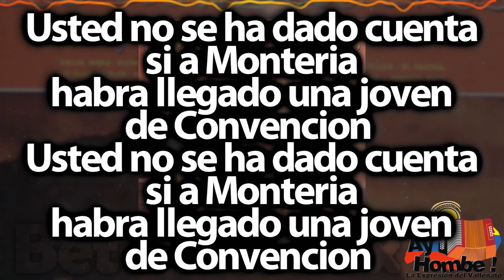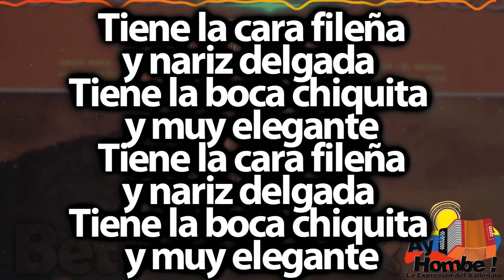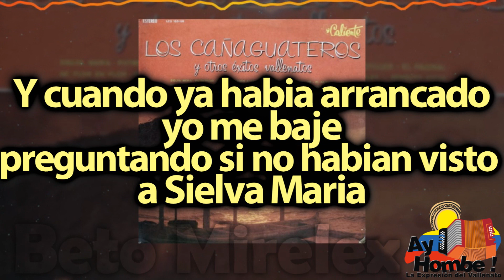Sielva Maria- Los Cañaguateros (Con Letra)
Titulo: Sielva Maria
Voz: Pedro Garcia
Acordeón: Florentino Montero
Compositor: German Serna
Ritmo: Paseo
Álbum: Y otros éxitos vallenatos
Año: 1976

Letra:

De puerto Antioquia pa' arriba
hasta Yarumal
cuando andaba este negrito
en correduria

Apenas que recordaba
a Sielva Maria
me daban aquellas
ganas de regresar

Pasaban unos pa' bajo
y otros subian
y yo me acerque y le dije
hagame el favor

Usted no se ha dado cuenta
si a Monteria
habra llegado una joven
de Convencion  (Bis)

El tipo me contesto
que no conocia
pero que le diera
el nombre y la filiacion

Trigueña de pelo largo
muy coposon
el nombre de la morena
es Sielva Maria

La joven tiene las cejas
casi encontradas
Tiene una mirada alegre
y dientes brillantes

Tiene la cara fileña
y nariz delgada
Tiene la boca chiquita
y muy elegante (Bis)

Y cuando llegué a Vaidivia
yo me embarqué
pensando muy tristecito
la vida mía

Y cuando ya habia arrancado
yo me baje
preguntando si no habian visto
a Sielva Maria (Bis)

HD
Clasicos
Grandes Exitos
Festival Vallenato
Colombianas
Vallenato con Letra
Completo